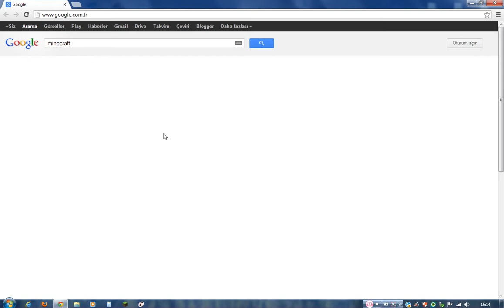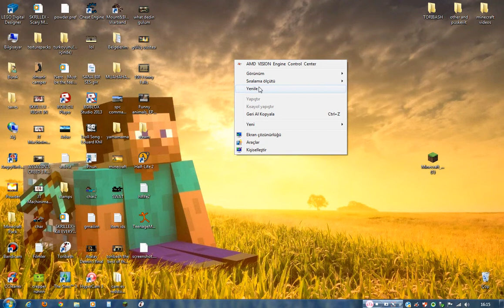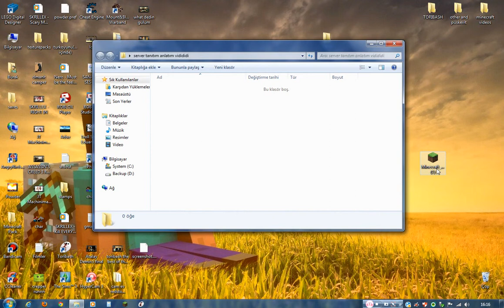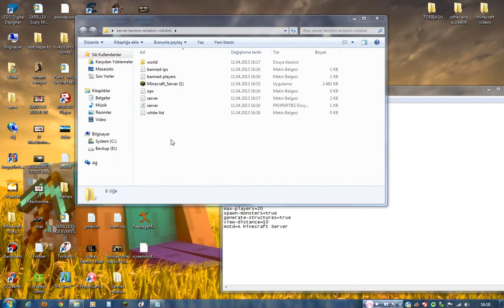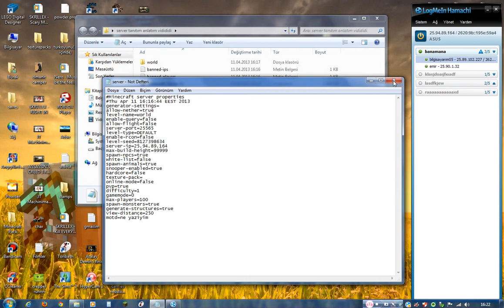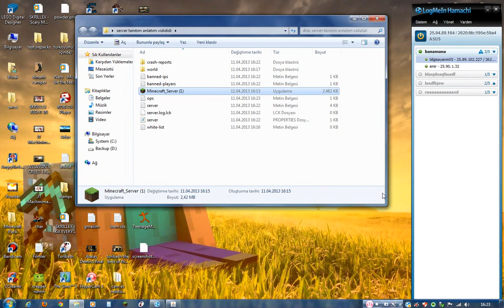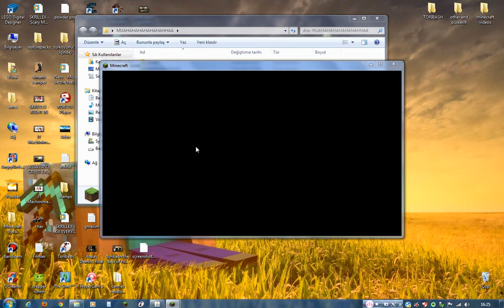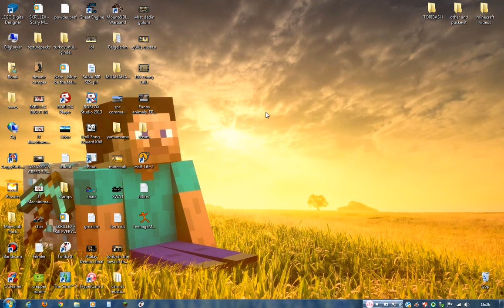server kurulumu 'gerçek'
benim izlediğim yoldan gidin yeter
NOT:SADECE 1 SERVERİNİZ OLSUN'